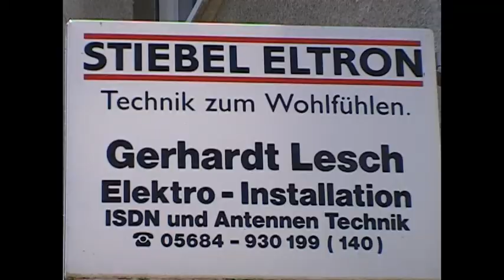Elektro Lesch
Elektroinstallation und moderne Haus-Leittechnik: Bei Gerhardt Lesch aus Frielendorf-Verna bekommen Sie alle Serviceleistungen rund um die Elektronik aus einer Hand.